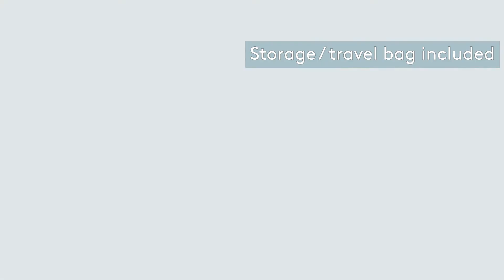Babyrest Aria Bedside Bassinet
Keeping baby close during night sleeps has many benefits:

Enhances the bond between parent & baby
Attend to baby for settling & night feeds without getting out of your bed
If baby sleeps well, so does mum & dad
The Babyrest Aria Bedside Bassinet is designed so you can sleep baby close to you at night times in a safe environment. Pull it up beside your bed, and fold down the side panel for easy access.
With 8 height positions, the Aria Bedside Bassinet can be adjusted to the same height as your own bed, and/or angled to help with reflux.

The 360° mesh sides allow maximum ventilation to ensure a safe sleeping environment for baby and keep baby within your full view from any angle.

Need to move rooms? The Aria Bassinet has 4 swivel wheels to transfer the baby quietly & seamlessly between rooms without waking baby.

When a baby is sleeping independently, simply keep the sides zipped up to use in Bassinet mode.